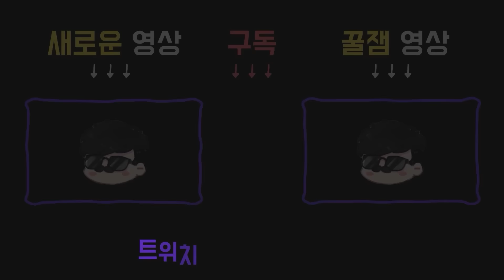살구야 걱정마 울어도 돼 사실 산타는 없거든 - Dead by daylight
2023년 12월 24일자 방송분입니다.

썸네일 : 김새우
00:00 유년기 살구의 비극
00:45 vs나이트메어 - 질식의 구덩이

퍽:

●12시 : 내면의 힘
토템을 정화할 때마다 내면의 힘이 활성화된다. 이미 치료 불능 상태인 경우, 내면의 힘이 활성화되지 않는다.
내면의 힘이 활성화된 후 10초 / 9초 / 8초 동안 캐비닛에 숨어 있으면 부상 상태에서 건강한 상태로 자동 치료된다.
내면의 힘은 성공적으로 발동된 후에 바로 비활성화된다.

●3시 : 유대감
자신의 위치에서 20미터 / 28미터 / 36미터 내에 있는 다른 생존자들의 오라가 자신에게 드러난다.

●6시 : 유일한 생존자
살해당했거나 희생된 생존자 한 명당 살인마는 최대
20미터 / 22미터 / 24미터까지 당신의 오라를 볼 수 없게 된다.

●9시 : 자기 증명
자신의 위치에서 4미터 내에 있는 다른 생존자 한 명당, 자신의 수리 속도가 6% / 8% / 10%씩, 최대 30%까지 증가한다.
이 효과는 범위 내에 있는 다른 모든 생존자에게도 적용된다.
자기 증명의 효과는 중첩되지 않는다.

16:30 트수야 울지마
16:53 vs너스 - 켐벨 신부의 예배당

●3시 : 데자뷰
서로 가까이에 있는 3개의 발전기의 오라가 동안 자신에게 항상 드러난다.
오라가 드러나고 있는 발전기를 수리할 때의 수리 속도가 4% / 5% / 6% 증가한다.
자신이 지도를 가지고 있다면 데자뷰의 효과로 드러난 모든 발전기는 자동으로 지도에 추가된다.